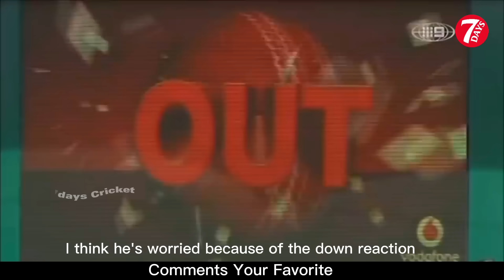Top 10 Fastest Stumping Of Ms Dhoni In Cricket History Ever